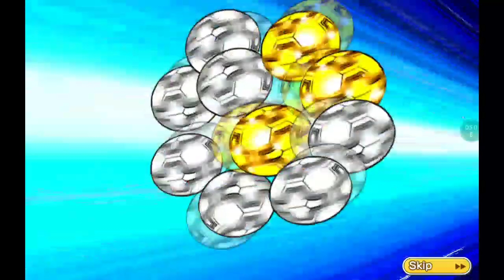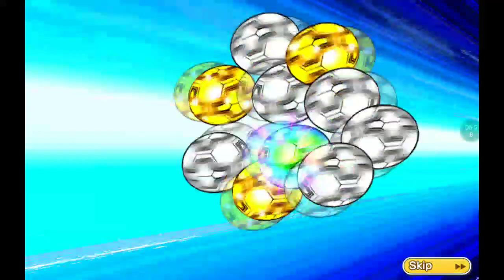Captain Tsubasa Dream Team German Banner Transfer